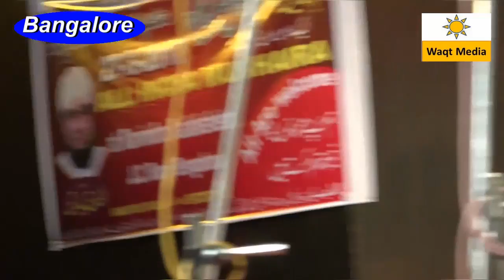Maulana Shameem Salik Mazhari Speech at Banglore Mushaira 2017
Bangalore All India Mushaira  on 27  march   2017 covered  by  waqt Media Team  ( in association ) with rocketalkmedia ) direct from  Bengaluru Karnataka india
mushaira convener Al-Haaj Baba ji chairman Bazm-e-shaheen & Baba ji charitable Trust Bengaluru

Shaista Sana, Asad Basatavi,Hasan Kazmi, Chand Deobandi,ALam Niyazi,  Ashfaq Mahrooli & Many More